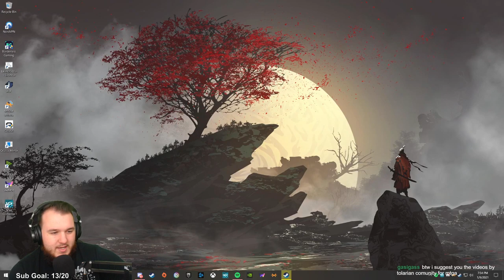Magic the Gathering Arena - Let's Play - Part 3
Magic the Gathering Arena Let’s Play by Casas Plays, formerly known as CasasClay. Watch live at CasasPlays.TV

Magic: The Gathering Arena is a free-to-play digital collectible card game developed and published by Wizards of the Coast. The game is a digital adaption of the Magic: The Gathering (MTG) card game, allowing players to gain cards through booster packs, in-game achievements or microtransaction purchases, and build their own decks to challenge other players. It is commonly referred to as MTG Arena, Magic Arena or just Arena within the broader Magic: The Gathering context. The game was released in a beta state in November 2017, and was fully released for Microsoft Windows users in September 2019, and a macOS version on June 25, 2020. Cross-save compatible versions for mobile devices are planned in 2021.

MTG Arena follows the same rules as the physical card game, in which players use decks of cards that include land cards that generate five separate colors of mana, and play cards that consume that mana to summon creatures, cast offensive and defensive spells, and/or activate effects and abilities. Players battle other players using a selected deck, with the goal of reducing the opponent's life-total to zero before their opponent can do the same to them.

MTG Arena supports both Constructed Deck play and Draft play. In Constructed play, players create decks of cards from their library. The game gives new players a library of base cards and pre-made decks from those cards, but as players win matches or complete daily quests, they can earn new booster packs that add cards to their library, and allow players to then customize their decks and improve them. Unlike most physical packs of Magic cards which usually contain 15-16 playable cards, packs in MTG Arena contain 8 cards (1 rare, 2 uncommons, and 5 commons). In Draft play, players are first given a number of special booster packs to build out a deck. They then try to win as many matches as they can with that deck. Once the player has won either 7 matches or lost three games with that deck, that deck is then retired; the player gets to keep all the cards drafted and also earns rewards that provide more booster packs and resources to build up their library.